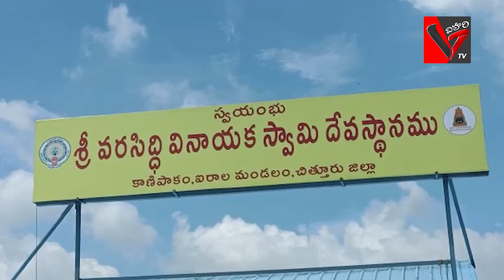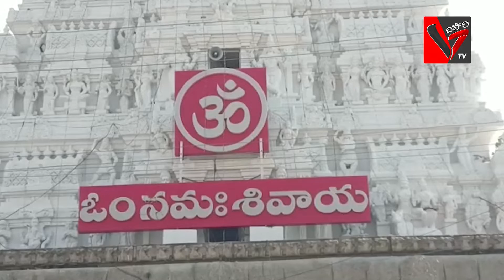VIHARI TV NEWS 25 10 2022